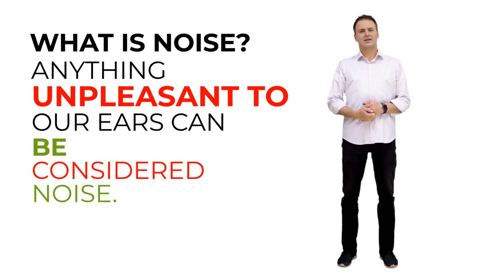Improve Your Reading Skills | Read English